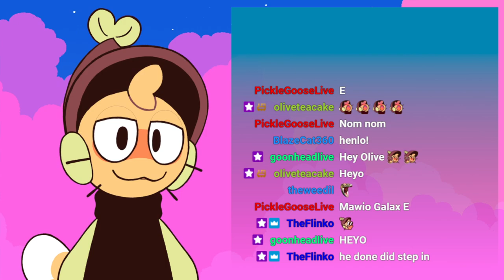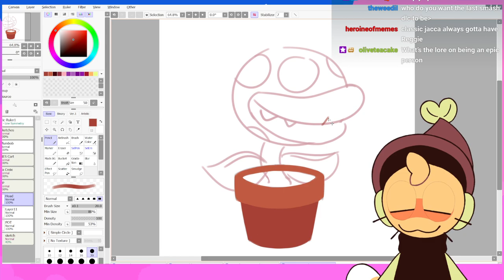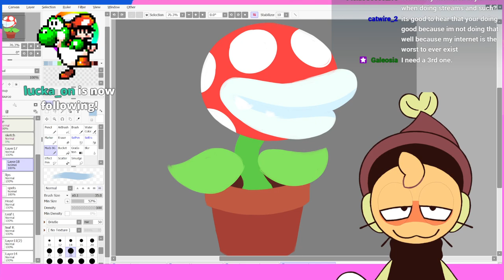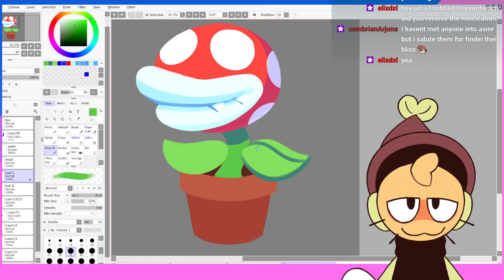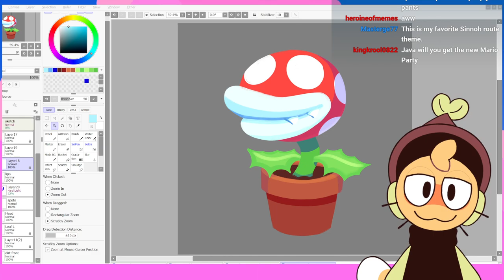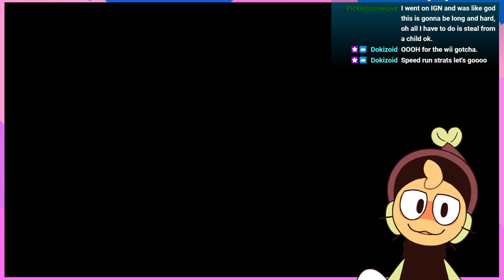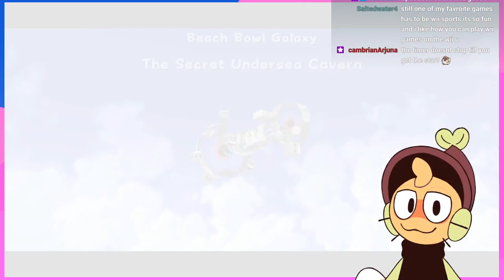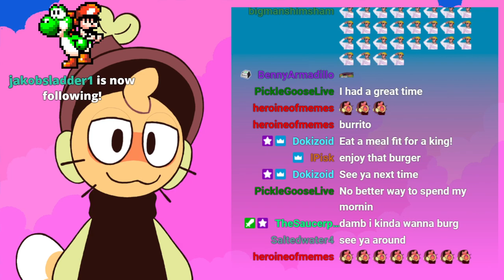Extra-planetary Art | mario galaxy + art